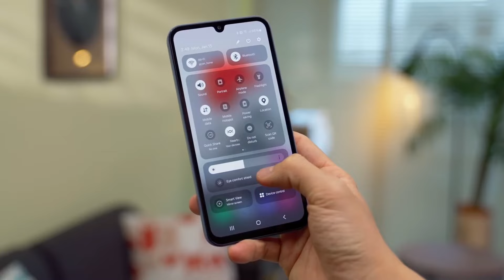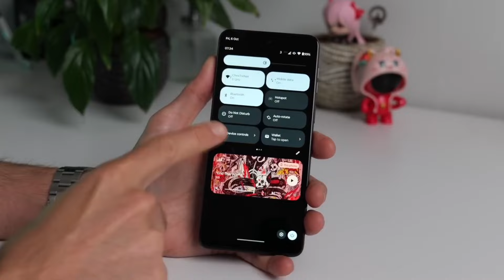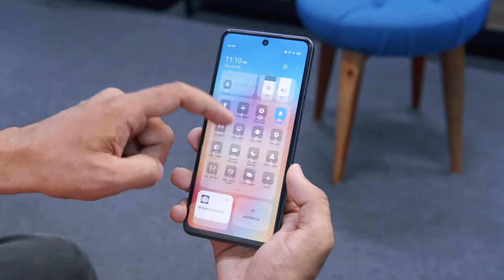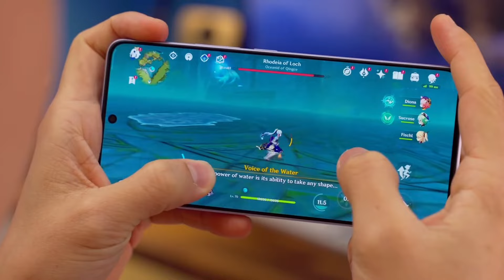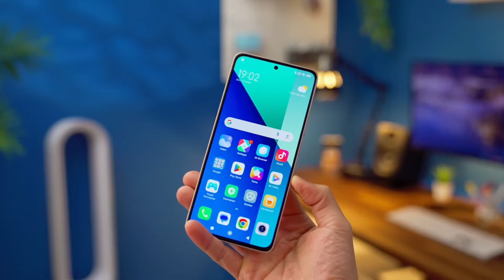Los Mejores Celulares por menos de 150$